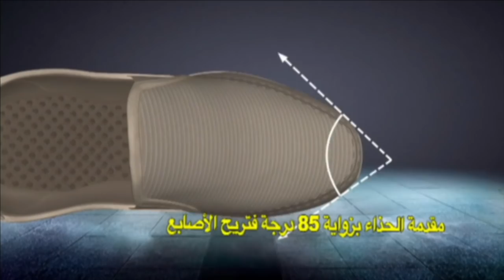حصــري...بكاء الفرحة في بيت لينا لي نيضا ليها اللحية في وجها بعد إجراء عملية التجميل...